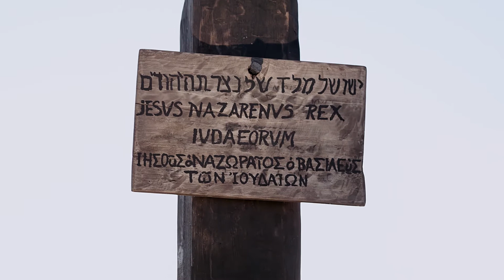ENGLISH KJV | The Gospel of Luke 23:26–43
Extracts from the Authorized Version of the Bible (The King James Bible), the rights in which are vested in the Crown, are reproduced by permission of the Crown’s Patentee, Cambridge University Press.